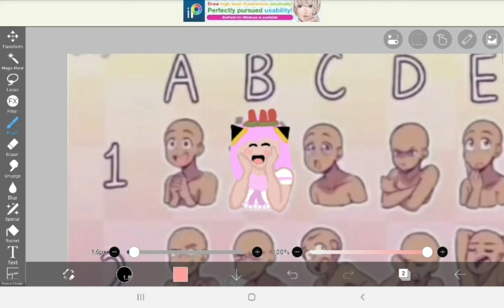i drew my classmate's / irl friend's rblx avatar!!